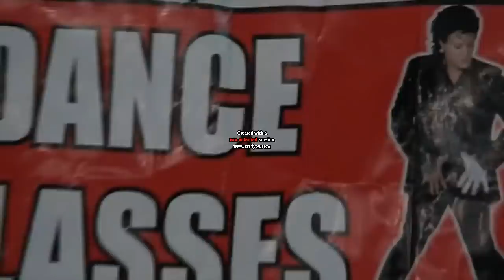Comedy scene by JOHN D'SILVA, SALLY & SEBY in 'APLEA BHURGEAM SANGATAK' by D.Y.SP Sammy Tavares